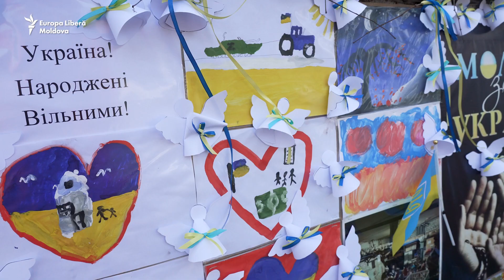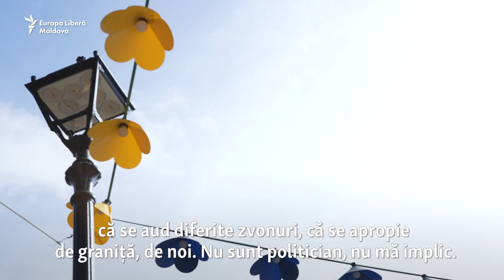Războiul, prin ochii moldovenilor: „Să nu dea Domnul să ajungă și la noi!”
La un de la începutul invaziei rusești în Ucraina, Europa Liberă a întrebat moldovenii cum a fost pentru ei și pentru familiile lor acest an cu războiul la graniță. Oamenii intervievați pe străzile Chișinăului au mărturisit că se tem că războiul ar putea ajunge în R. Moldova și și-au exprimat compasiunea pentru poporul vecin.

 Autoare: Liuba Maxim

1. Nu vrem să limităm în nici un fel libertatea de gândire și exprimare, dar ne rezervăm dreptul de a șterge din forum afirmații care pot avea consecințe juridice, care sunt defăimătoare, obscene, indecente, abuzive, violente, pornografice, amenințătoare, discriminatoare, care îndeamnă la ură sau sunt ilegale.
2. Forumul de dezbateri nu poate fi utilizat în scopuri comerciale.
3. Nu postați, cu bună știință, nici un material care ar putea reprezenta o încălcare a dreptului de autor.
4. Comentariile trebuie să fie, în cea mai mare parte, în limba română și rusă.